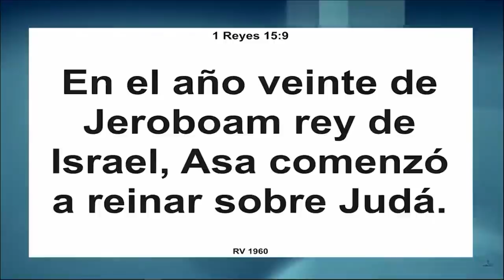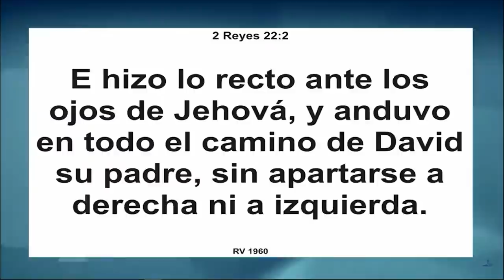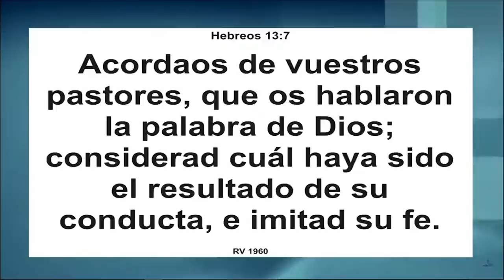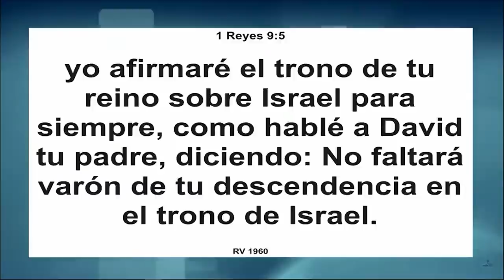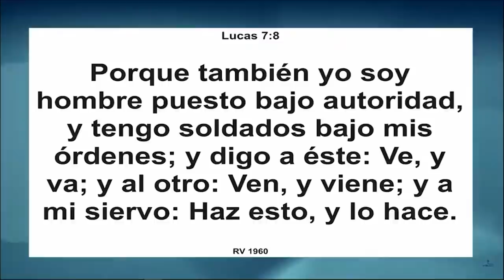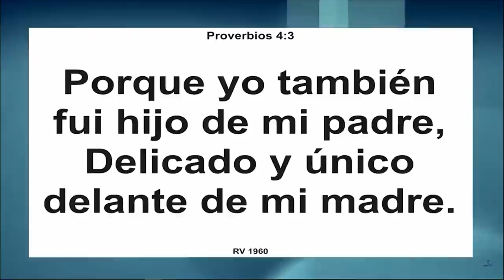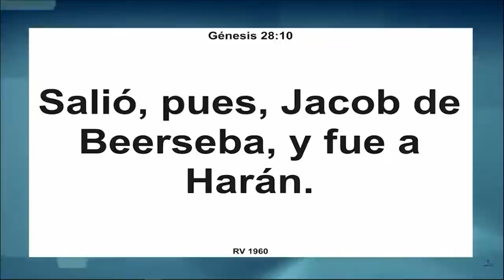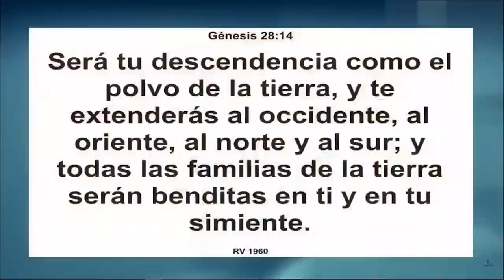Pastor Juan Sánchez (Padres Espirituales)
Hoy conectamos con la Iglesia Bíblica Reto a la Esperanza en La Coruña desde donde el Pastor José Carlos Fernández nos dejará el mensaje de la Palabra de Dios. Deseamos que Dios os bendiga a través de su Palabra. Radio Luz a las Naciones La voz de salvación a tu corazón